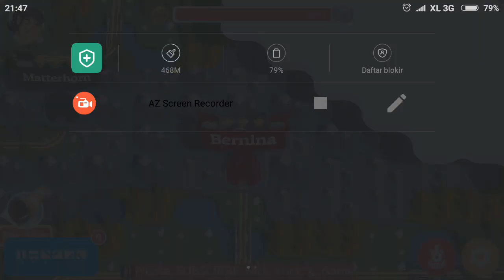Autumn Season - Train Conductor World #077